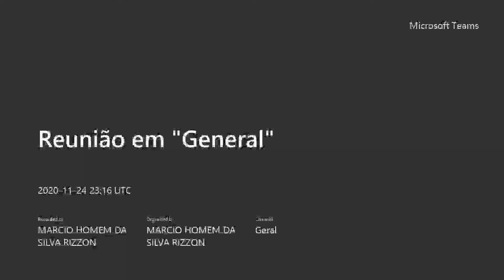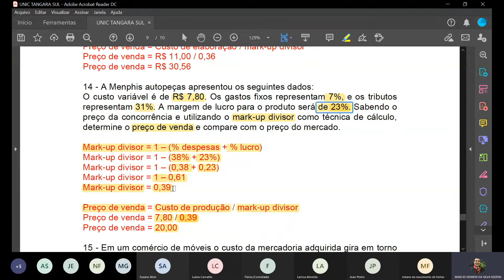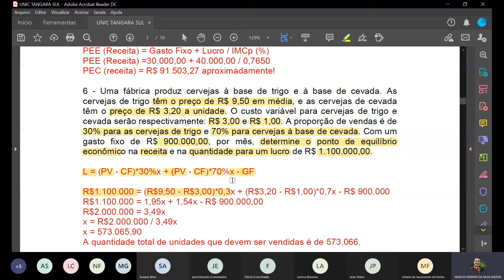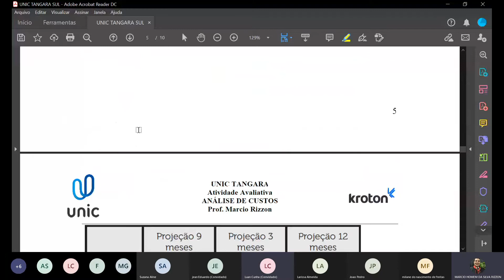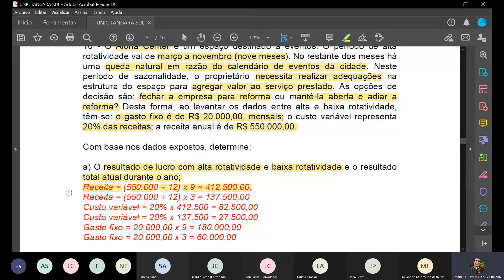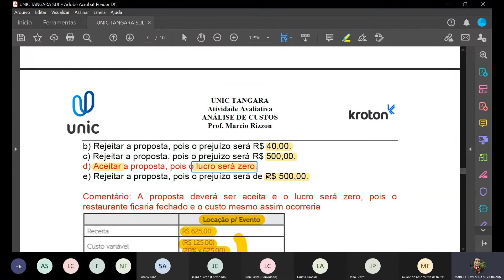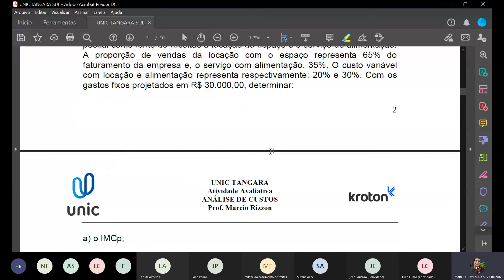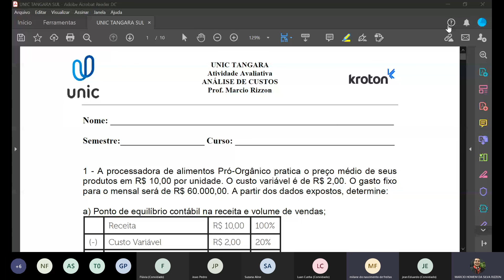Análise de Custos - Aula 12